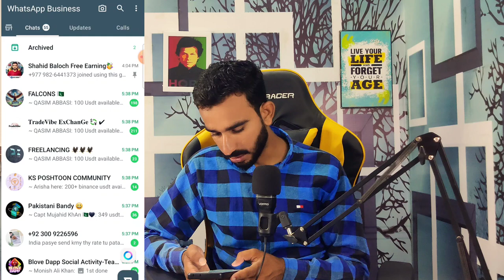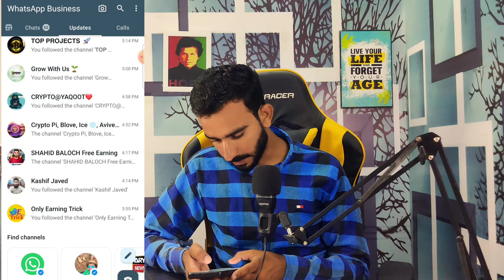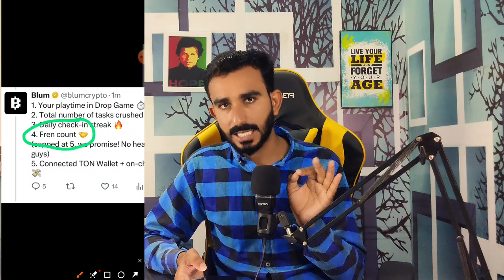Blum Game Dogs Criteria Now || Blum New Update Today || Blum Mining Update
Today Blum update
Blum mining
Blum update today
Today Blum update
Blum New Update Today
Blum Today Update
Today Blum Mining Update
Free mining Project
Free Airdrop